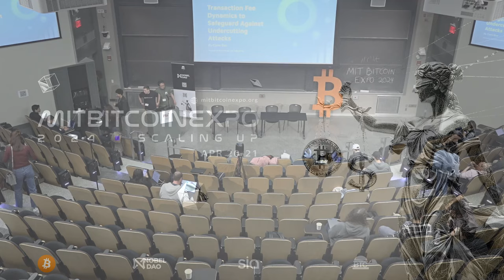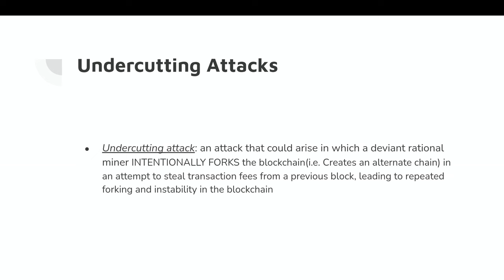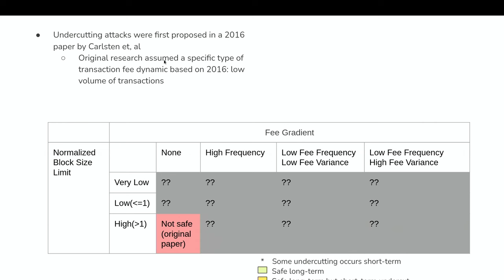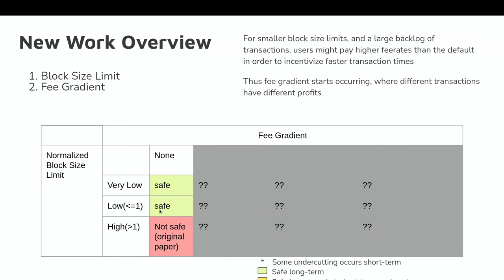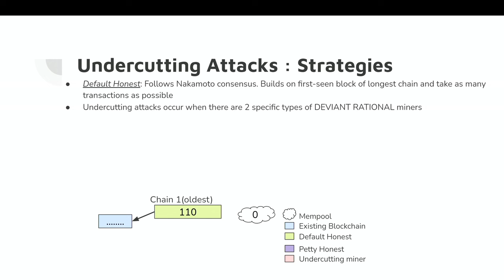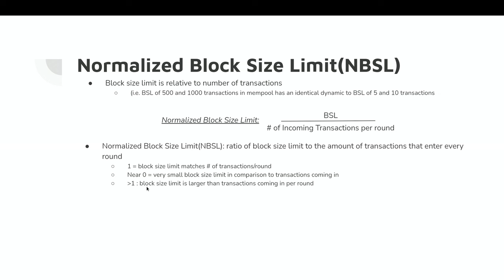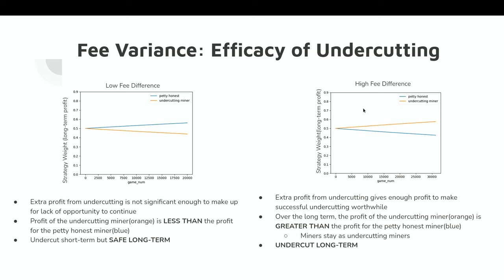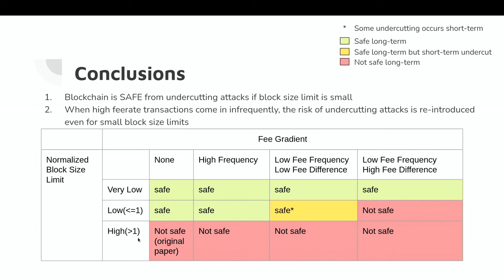MIT Bitcoin Expo 2024: Scaling Up - Day 2 PM with Bao (DCI), Eagan (Alpen) and JHB (Lightning Labs)